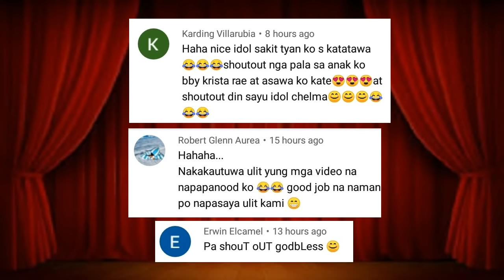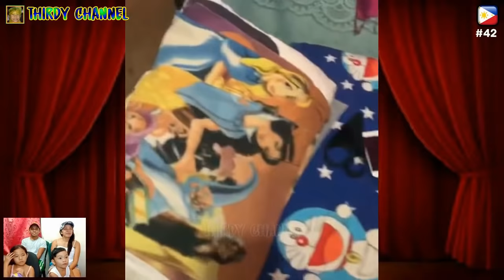Pinoy Funny Kalokohan #42, Sana all ganito, Its a Prank TV lang pala, Funny Videos Compilation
Pa chill chill lang si Kuya sa isang Lugar, kala mo totoo na TV lang pala, its a prank hahahaha.
Sayang nahuli na sana ang kalapati nakawala pa. Nag giguitara biglang nabagsakan ng pintoan hahaha. Always Good Vibes lang Sana mag Enjoy kayo.